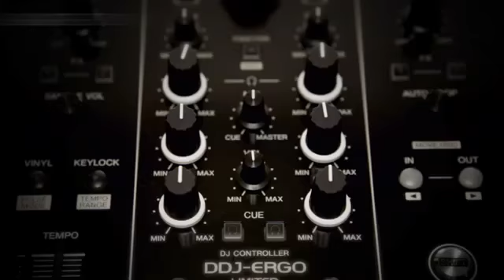Pioneer New Controller DDJ-ERGO-K Limited Edition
A short introduction to Pioneer's new DDJ-Ergo-K DJ Controller/Mixer/Player. Now available at Gear4music.com Following the success of the DDJ-ERGO-V the Pioneer DDJ-ERGO-K is a limited edition sleek black DJ controller which has been ergonomically designed to work natively with Traktor LE2.